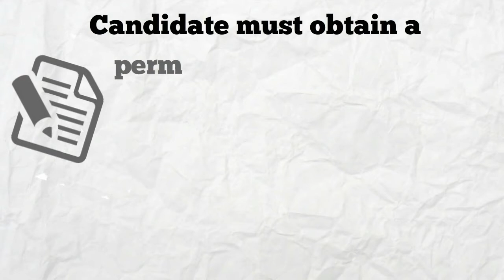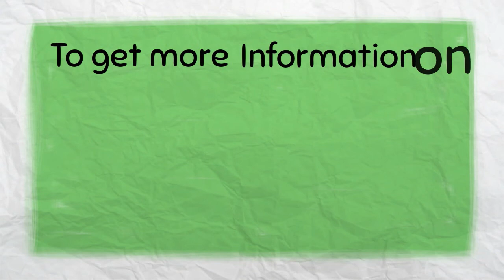COMEDK PGET 2016 Medical Exam - Getentrance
In this video we present details on COMEDK PGET 2016 Medical Exam. To get complete details on COMEDK PGET Exam scoop